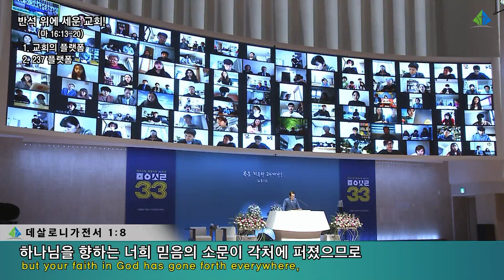[예원교회] 2부 주일예배 - 반석 위에 세운 교회! - 정은주목사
반석 위에 세운 교회!
정은주목사